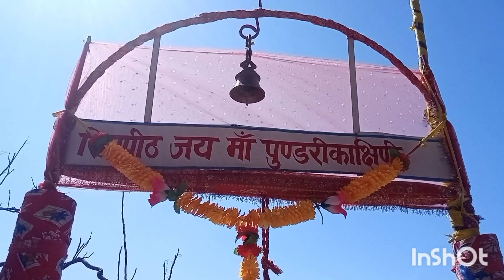चलें भोलेनाथ के दरबार में। महाकाल।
भोलेनाथ दरबार।
@Rasad Devta
जय महाकाल
@uttrakhand Himalaya vlog